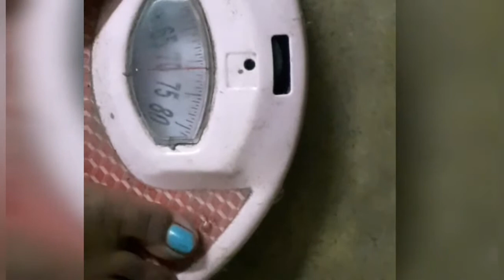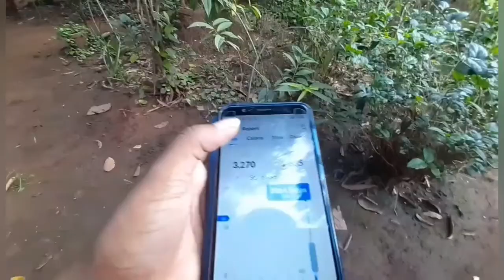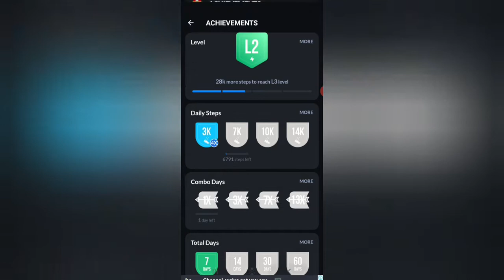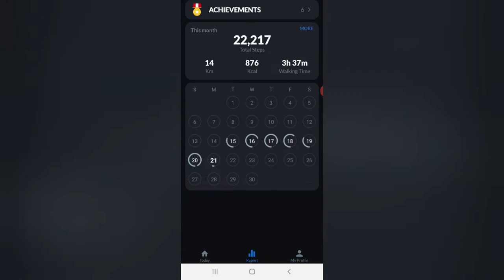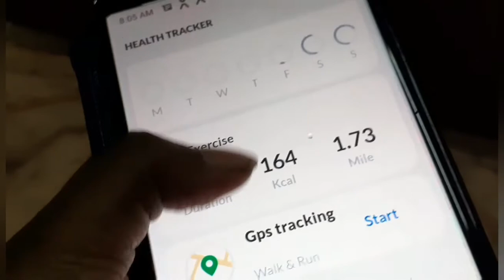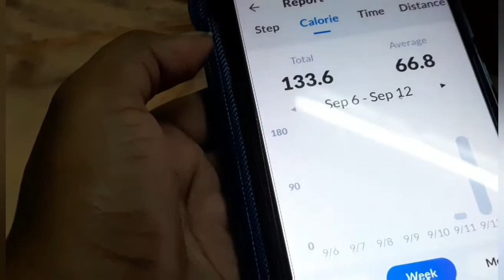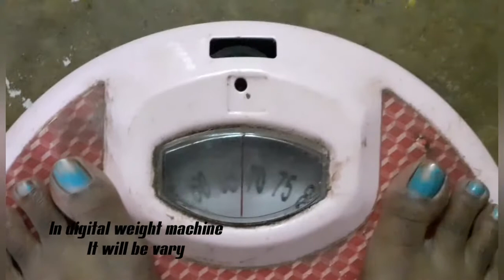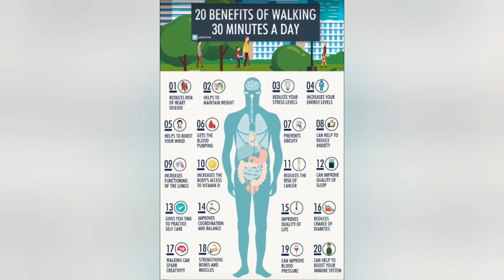7நாள் தொடர்ந்து நடந்தன்😱என்ன ஆச்சுன்னு நீங்களே பாருங்க|Weightlossintamil|8shapewalkingfor weightloss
Hi friends.🔥இது மாறி 5DAYS தொடர்ந்து போன😱என்ன நடந்துசுனு பாருங்கWalking IN 8 SHAPE for Reduce Weight inTamil.
🎈I walked for 5days in 8shape walking (ancient method).This method is very effective and simple to reduce weight especially hipfat and lower belly fat.
🎈This is ancient method to reduce fat easily at home.
🎈 Benefits:control sugar level
Control heart cholesterol level
Prevents from heart disease
🎈Drink 3-4litres water daily
🎈In empty stomach in morning drink 1litre water before u starting walking ir exercise
🎈❌🔥Who should not do this exercise is
1.pregnant ladies
2.postpregnancy ladies

🔥🔥Accept this challenge everyone and before starting this challenge tell in comment box "challenge accepted"it will help everyone.

If you have any doubts please comment in comments section